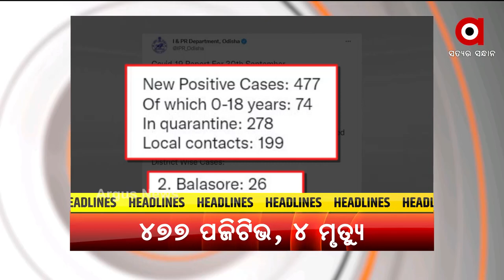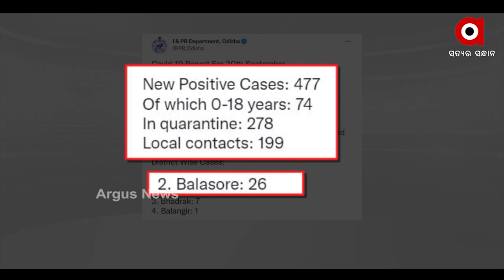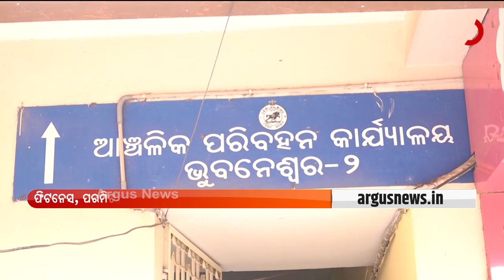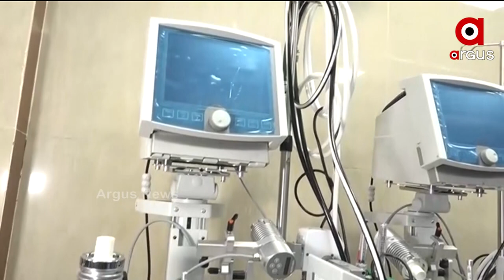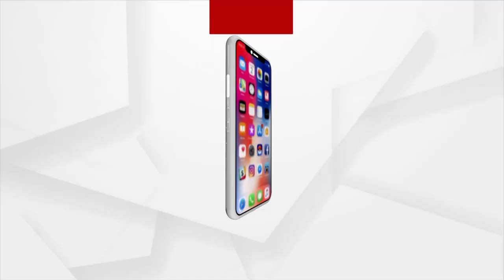MADHYANA KHABAR | 1st October | Argus News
MADHYANA KHABAR

+ନବରଙ୍ଗପୁର ରାଇଘରରେ ହାତୀ ଆତଙ୍କ

+ମାହାଙ୍ଗାରେ ସତ କହିବା ମହଙ୍ଗା

+ରାଜ୍ୟରେ 24 ଘଣ୍ଟାରେ 477 ନୂଆ ପଜିଟିଭ

+ସ୍ବଚ୍ଛ ଭାରତ ମିଶନ ଅର୍ବାନ ଓ ଅଟଳ ମିଶନ 2.0କୁ ଲଞ୍ଚ କରିବେ ପ୍ରଧାନମନ୍ତ୍ରୀ

+ଅକ୍ଟୋବର ପାଇଁ ଆସିଲା ପାର୍ବଣ ଗାଇଡଲାଇନ

+ଅକ୍ଟୋବର 31 ଯାଏ ଘୁଞ୍ଚିଲା ଡ୍ରାଇଭିଂ ଲାଇସେନ୍ସ ବୈଧତା ଅବଧିର ସମୟ ସୀମା

+କିଏ ପିନ୍ଧିବ ପିପିଲି ମୁକୁଟ